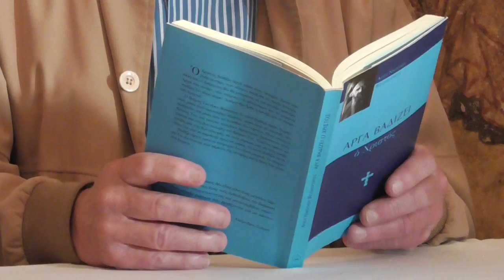ΚΩΣΤΑΣ ΑΔΑΜ 3-5-2Ο17 : Η Πορεία μας στην Ανάσταση της Αθανασίας